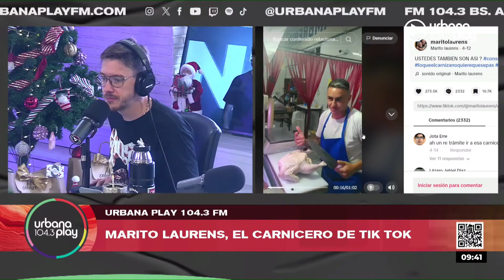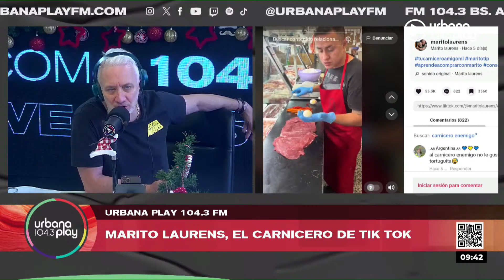3 tipos de personas: ¿sos 0.8, 1.0 o 1.2? La teoría de Sofi Martínez en Perros2023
¿Qué tipo de persona sos según la teoría de Sofi Martínez?

PROGRAMACIÓN
LUNES A VIERNES:
06 A 09 | DeAcáEnMás - María O'Donnell, Guido Bercovich, David Cayón y Rolo Gallego.
09 A 13 | Perros2022 - Andy Kusnetzoff, Sofi Martínez, Evelyn Botto, y Harry Salvarrey
13 A 17 | TodoPasa - Matías Martin, Clemente Cancela, Emilse Pizarro y Juan Ferrari
17 A 20 | VueltaYMedia - Sebastián Wainraich, Julieta Pink y Pablo Fábregas
20 A 22 | OlvidateDeTodo - Diego Poggi y Anaís Castro

SÁBADOS:
08 A 10 | UrbanaPlayClub - Sofi Martínez
10 A 13 | PuntoCaramelo - Julieta Pink, Tomas Quintín Palma, Sol Rosales y Juli Schulkin
13 a 00 | UrbanaPlayMusic - Julián Mazek y Nacho Sacchi

DOMINGOS:
00 a 01 | Resident - Hernán Cattaneo
09 a 11
11 a 21 | UrbanaPlayMusic - Julián Mazek y Nacho Sacchi
22 a 00 | UrbanaPlayLive - Evelyn Botto